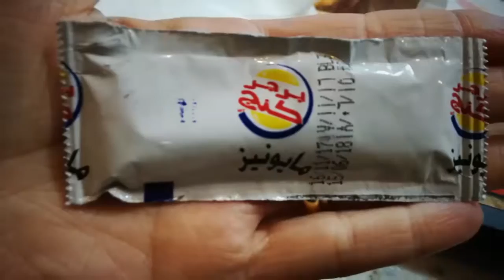Fez — Morocco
Em maio de 2018.